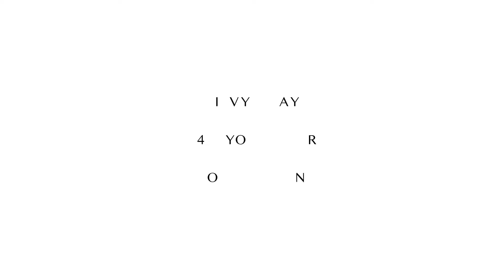JENNIE KIM LOOKS LIKE SONG HYE KYO IN THIS COMMERCIAL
mysterious  concept commercial. her face is everything